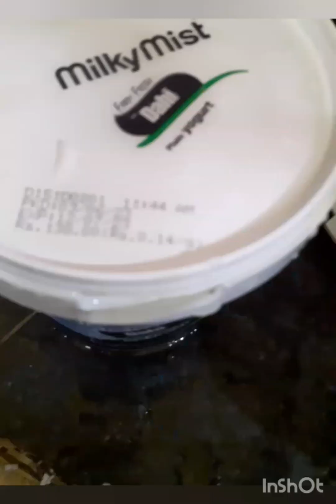পমফ্রেট মাছের রেসিপি